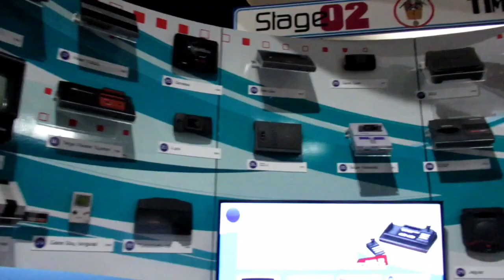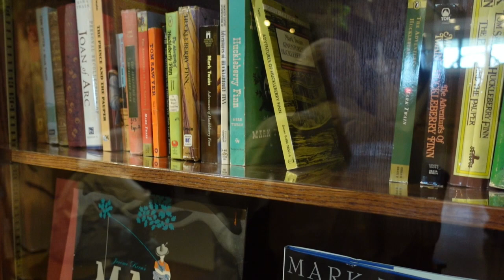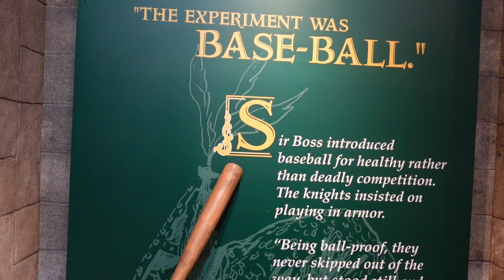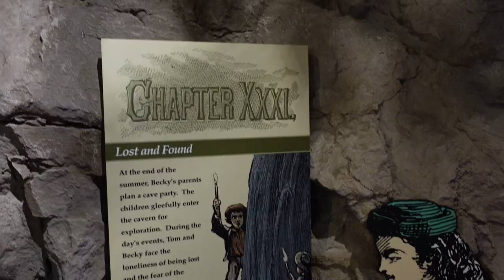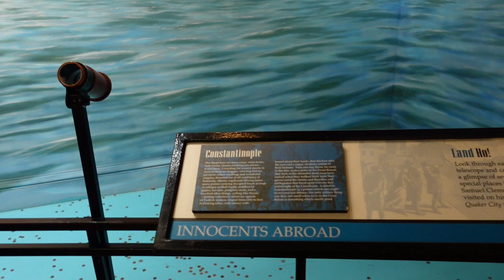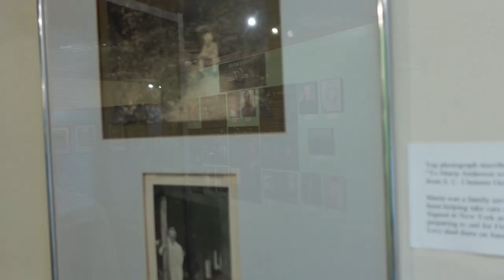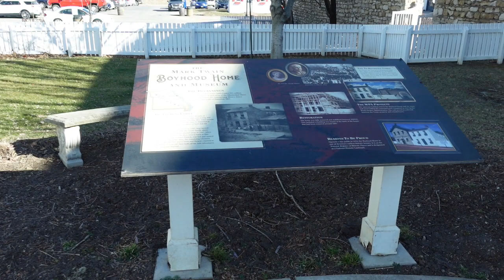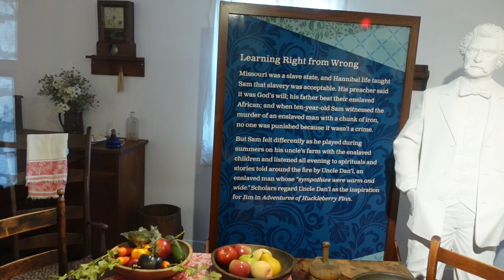Tom & Huck's Home Sweet Home - (Mark Twain's Boyhood Home)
Few figures in history rise to the levels of becoming legendary, but that's exactly what Mark Twain did. Few authors are as known and revered as this classic writer, and few characters are as beloved as Tom Sawyer and Huckleberry Finn. In this Voyage, we adventure through the town of Hannibal, Missouri and see not only where Mark Twain grew up, but the inspiration behind his most legendary tales! Join us as we visit the homes of Tom Sawyer and his friends, as well as learn about Mark Twain's days as a steamboat captain and the impact he had on the whole world with his ever lasting stories.